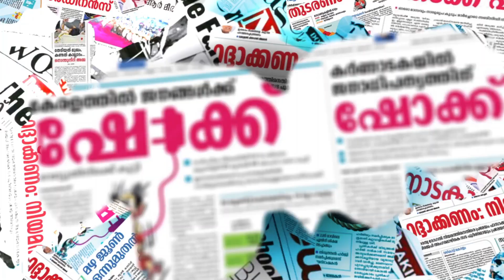പിണറായി വിജയന് മുന്നറിയിപ്പുമായി സുരേന്ദന്‍ | PINARAYI VIJAYAN | K SURENDRAN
CHANNEL KERALA
Channel Kerala
Malayalam Channel Kerala
MARUNADAN MALAYALI
MARUNADAN TV
#42 K ONLINE
PUBLIC KERALA
THE JOURNALIST
KARMA NEWS
LATEST MALAYALAM NEWS
KERALA NEWS